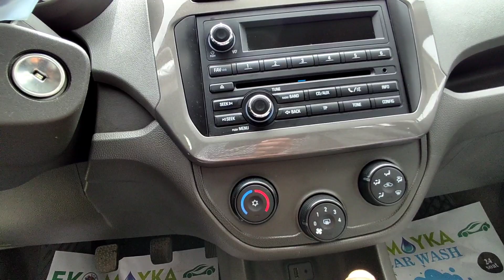Cobalt Gentra Laseti narxlari 13 Aprel 2022 yil Кобальт Жентра Ласети нархлари